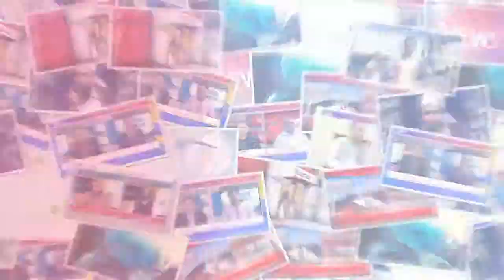Basic Life Support and Fire Safety Training in the Motro Bat 22's office 27/04/2019